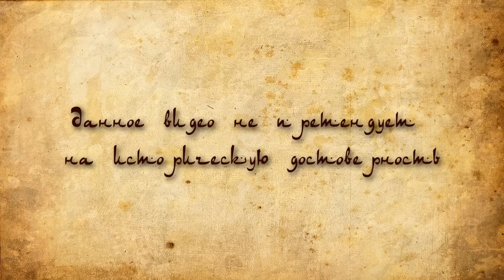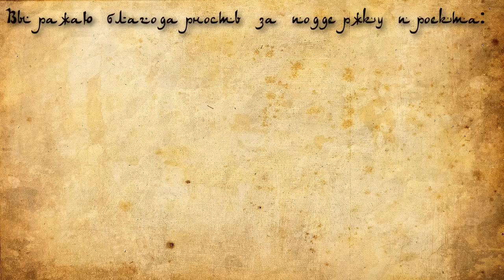Шах Хорезма №4. Субэдэй.